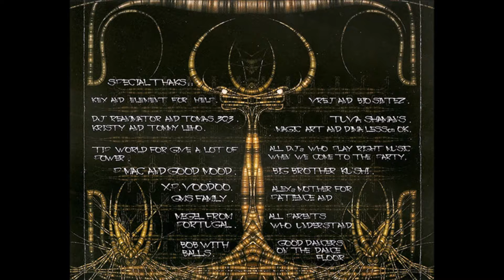Parasense - Silence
Parasense - Silence  Album: Apple  Label: Acidance Records ‎– ACIDCD001  Format: CD, Album  Country: Russia  Released: 2001  Genre: Electronic  Style: Psytrance